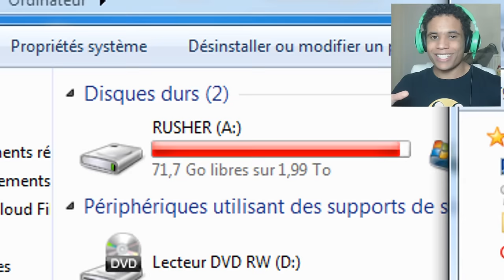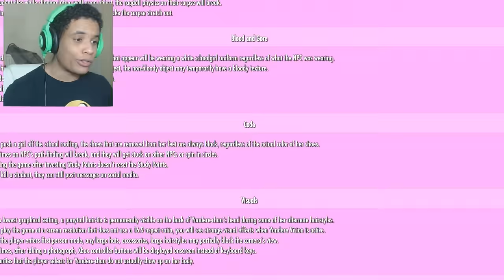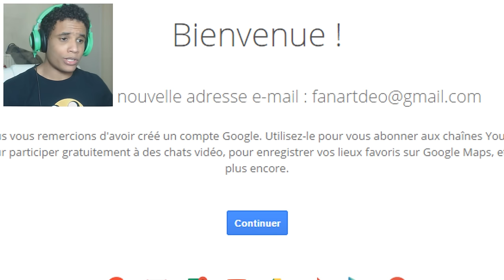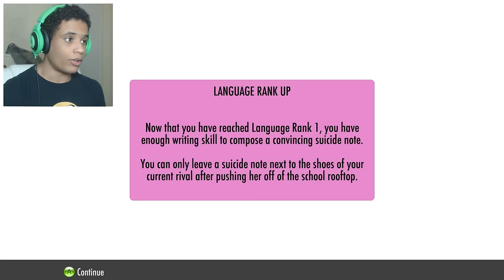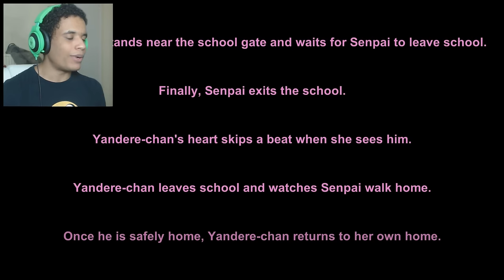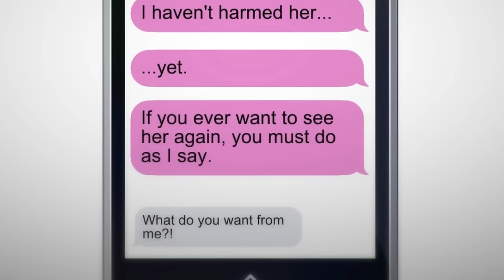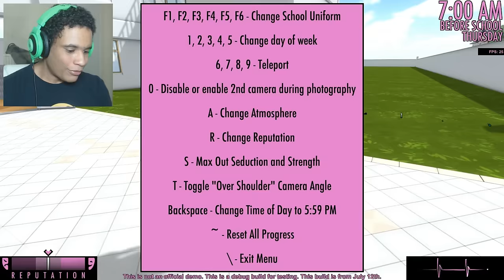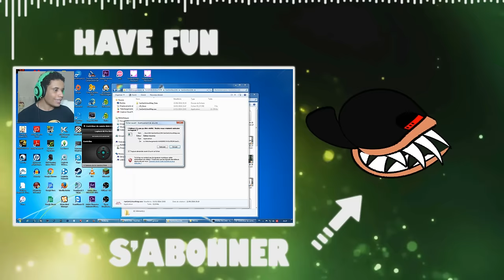MAGICAL GIRL & SECRET DU MASQUE ! (♥ Yandere Simulator #25)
Yo ! Aujourd'hui dans Yandere Simulator on va parler FanArt , MAJs de Juillet , Magical Girl , Masque de Kedamono et ses secrets :D ENJOY !!!

deolynk